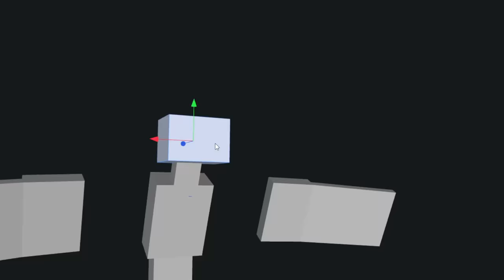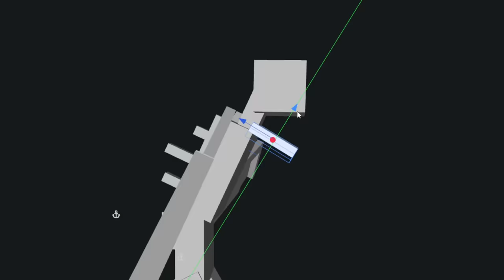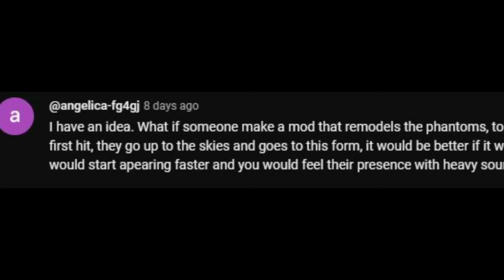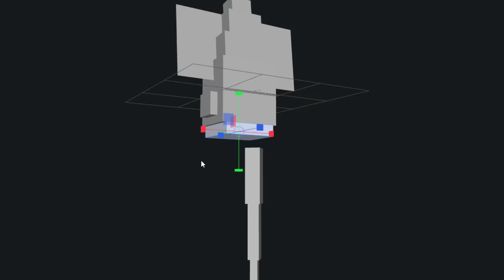I redesigned the worst mob vote and made it better (and scarier)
redesigned blockbench Minecraftphantom and glowsquid mob votes to become scarier would be cool if 1.21 had mobs like this  is it scarier than warden or herobrine or cave dweller